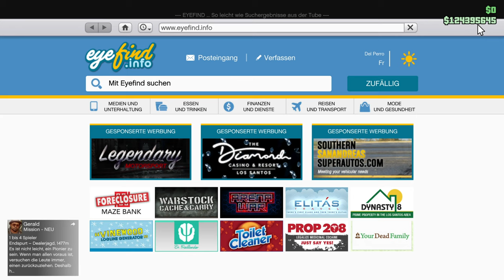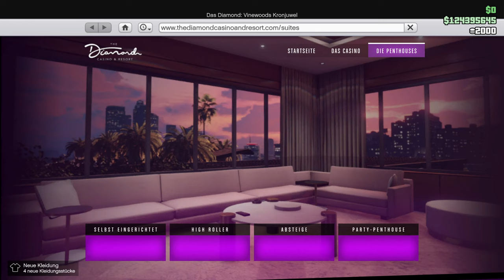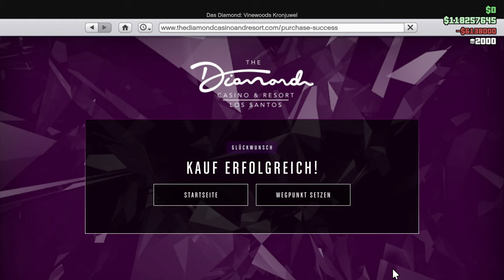Ich kaufe mir das teuerste Penthouse was es gibt! | GTA V ONLINE